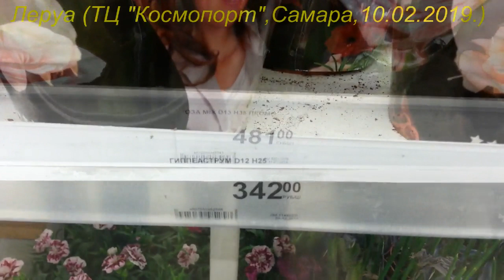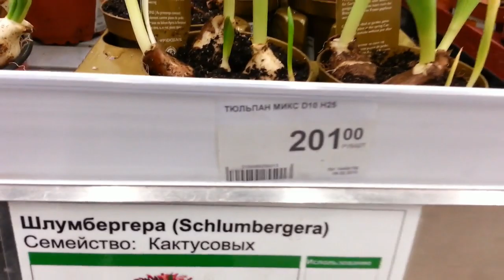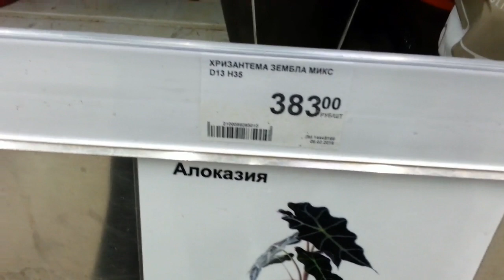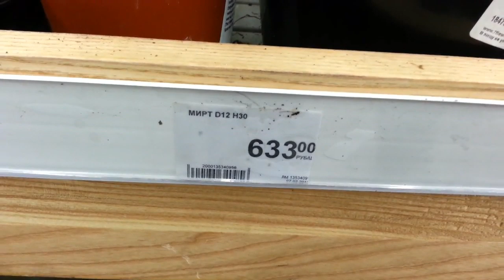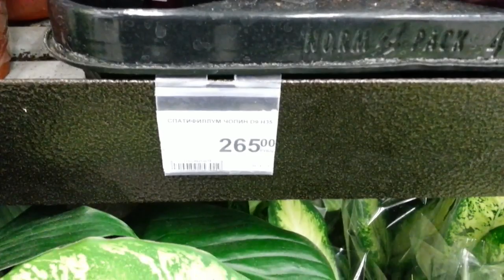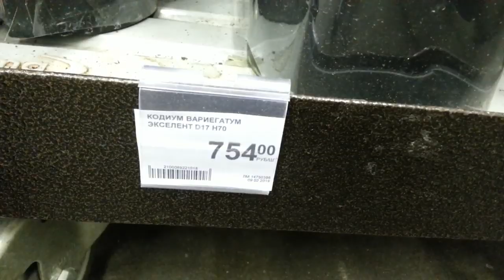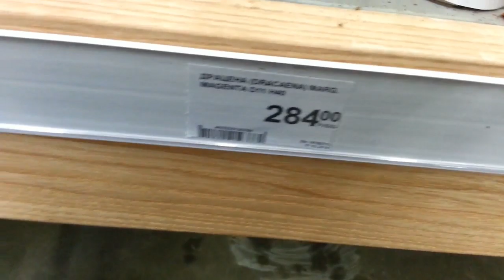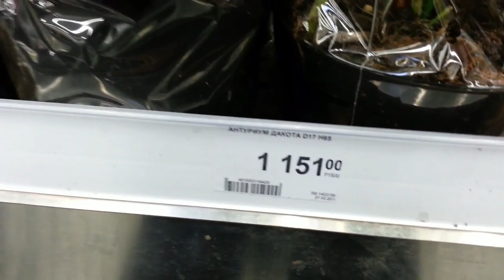ЛЕРУА: ОРХИДЕИ и др. цветы,ТЦ "Космопорт",г.Самара,10.02.2019.